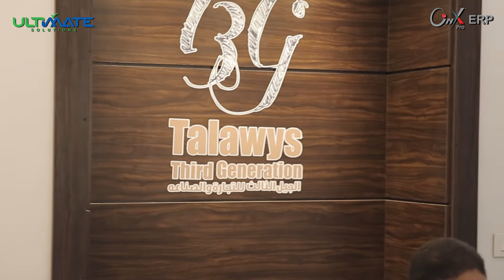تقييم نظام أونكس برو المحاسبي - مديرعام التكنولوجيا والمعلومات بمجموعة الجيل التالت - مصر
قالوا عن
م/ تامر منصور - مديرعام التكنولوجيا والمعلومات بمجموعة الجيل التالت للتجارة و الصناعة .
- استفدنا من نظام التوزيع الذى يستخدمه أكثر من 70 مندوب و إمكانية جمع الفواتير لايف .
- نستخدم برنامج أونكس برو ERP من خلال أكثر من 200 مستخدم.
- برنامج شامل , استفدنا من أنظمة الحسابات العامة , المبيعات , المخازن , والمشتريات و ال HR .
- الـ Customer Support رائع , فى أى وقت على مدار اليوم يتم التجاوب وبشكل سريع .
🔃 لمزيد من المعلومات عن أونكس ERP اضغط الرابط التالى :
🔄 أوللتواصل المباشر مع فريق تطوير الأعمال يرجى الإتصال على :
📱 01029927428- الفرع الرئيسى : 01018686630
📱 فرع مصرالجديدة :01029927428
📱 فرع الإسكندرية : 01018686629